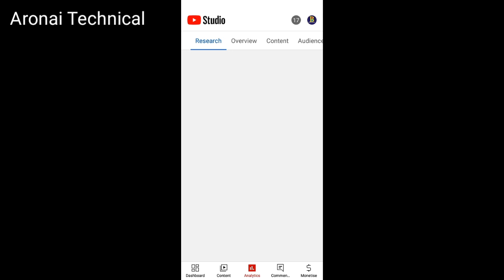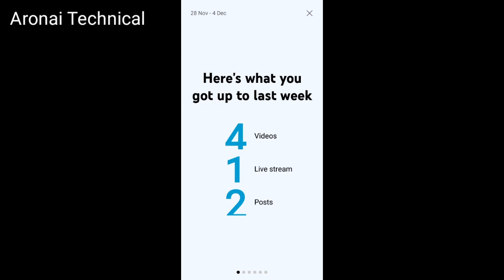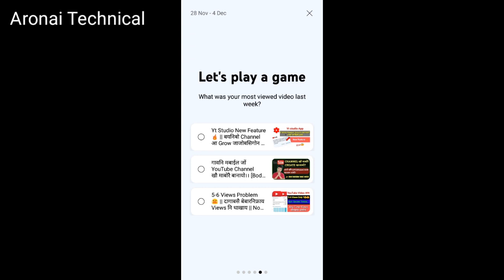Your Weekly Recap Is Here || Yt Studio New Features 🔥 ||New Update Research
Your Weekly Recap Is Hare
Yt Studio New Features 🔥
New Update Research

Facebook profile ko page mein kaise convert kare..